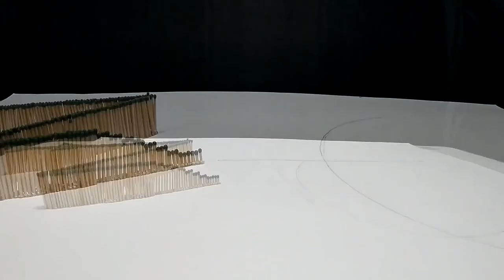VOLCANO of MATCH, Chain Reaction Fire Domino